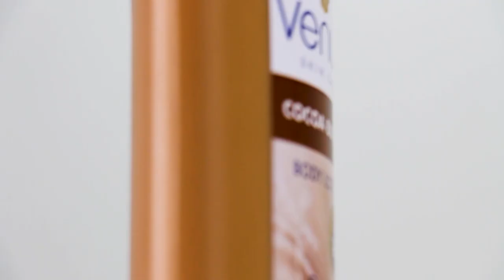Introducing Venus Cocoa Butter and Active Body Lotions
We are so excited to introduce to you the new Venus Cocoa Butter and Active Body Lotions. With a unique and exquisite smell, they are designed to fix your dry skin, leaving it re-energized all day long.
So don’t just blend in, grab one, and stand out with glowing skin with distinct scents.